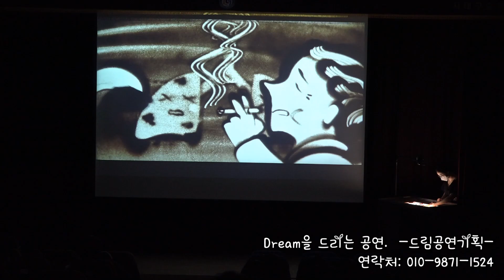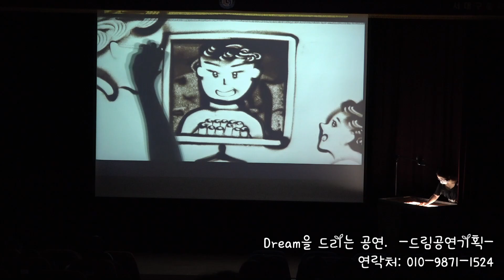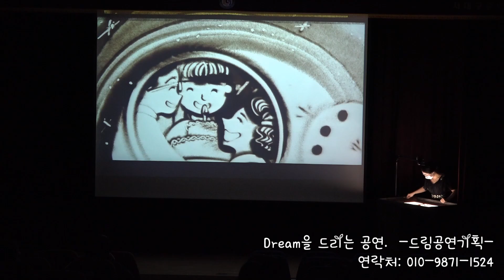서대구 중학교 흡연 예방 교육 행사 샌드아트 공연 영상